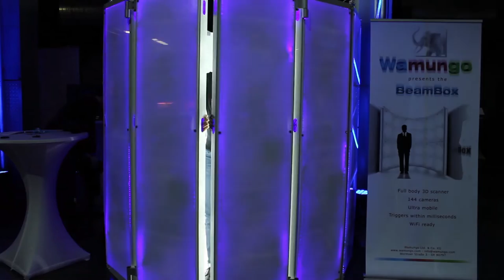Wamungo BeamBox Magic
The Wamungo BeamBox can do some magic ...